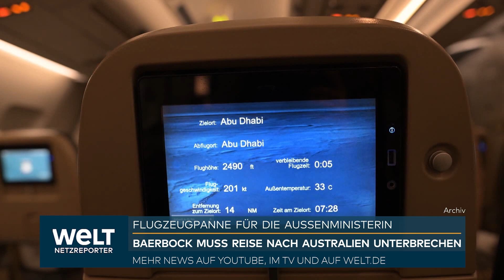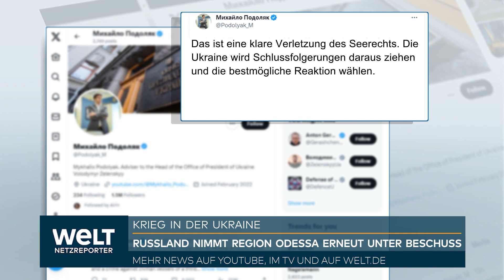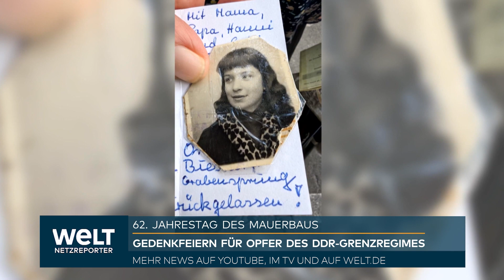WIEDER REGIERUNGSFLIEGER KAPUTT: Baerbock auf Reise nach Australien ausgebremst | WELT News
Außenministerin Annalena Baerbock ist erneut von der Panne eines Regierungsflugzeuges ausgebremst worden. Wegen eines technischen Defekts an den Startklappen konnte die Grünen-Politikerin ihren Flug zu einem einwöchigen Besuch in Australien, Neuseeland und Fidschi zunächst nicht fortsetzen. Im Laufe des Montags sollte geprüft werden, wie und wann die Anreise nach Australien weitergehen kann.

Nach einer Routine-Zwischenlandung zum Auftanken in Abu Dhabi in den Vereinigten Arabischen Emiraten startete der Airbus A340-300 der Flugbereitschaft der Bundeswehr am frühen Montagmorgen zwar wie geplant. Doch schon drei Minuten nach dem Abheben um 3.33 Ortszeit (1.33 MESZ) registrierte der Flugkapitän einen Defekt beim Einfahren der Startklappen. Nachdem die Crew in einem zweistündigen Flugmanöver über dem Wüstenemirat und dem Meer rund 80 Tonnen Kerosin aus der vollgetankten Maschine abgelassen hatte, landeten Baerbock und ihre Delegation um 5.33 Uhr Ortszeit sicher wieder in Abu Dhabi.

Der Flugkapitän hatte über den Bordlautsprecher über das Problem informiert. Ein Sprecher des Auswärtigen Amts erklärte später an Bord: «Wegen eines mechanischen Problems müssen wir aus Sicherheitsgründen nach Abu Dhabi zurückkehren.»

Startklappen defekt

Dass die Startklappen nicht wie nötig vollständig und synchron eingefahren werden konnten verhinderte, dass das Flugzeug die normale Reiseflughöhe und -geschwindigkeit erreichen konnte. Zudem erhöhte sich der Kerosinverbrauch. Das Flugzeug war für den knapp 14-stündigen Flug voll getankt und mit einem maximalen Startgewicht von 271 Tonnen in Abu Dhabi gestartet. Für die Landung musste es auf ein Gewicht von unter 190 Tonnen kommen.

Techniker prüfen weiteres Vorgehen mit Pannenflieger

Auf dem Flughafen von Abu Dhabi prüften mitgereiste Techniker, ob der Defekt mit Bordmitteln zu beheben ist, Ersatzteile beschafft werden müssen oder ob eine Ersatzmaschine von Köln/Bonn, dem Standort der Flugbereitschaft, zum Golf-Emirat geflogen werden muss. Denkbar war auch, dass die Ministerin mit einem kleinen Teil der Delegation einen Linienflug nimmt und der Rest der Mitreisenden mit einer Regierungsmaschine nachkommt. Am Rande der Reise hieß es, Linienflüge würden frühestens am Abend nach Australien starten.

Flugkapitän: Normale Landung - Verfahren im Simulator geübt

Nach der Landung begleitete die Flughafenfeuerwehr den Airbus. Der Flugkapitän sprach von einer normalen Landung, die für eine solche Situation im Simulator regelmäßig geübt werde. Er habe die Begleitung durch die Feuerwehr nicht beantragt. Der Kapitän sagte auch, er sei seit 35 Jahren Pilot und seit 30 Jahren bei der Flugbereitschaft. Ein solcher Fehler sei in der ganzen Zeit noch nicht aufgetreten. Demnach war eine der beiden hinteren Landeklappen defekt.

Die Luftwaffe schrieb zu dem Vorfall auf der früher als Twitter bekannten Online-Plattform X: «Sicherheit geht vor! Unser A340 musste diese Nacht nach dem Start in Abu Dhabi aus Sicherheitsgründen wieder dorthin zurückkehren.» Man arbeite mit Hochdruck daran, die Weiterreise zu ermöglichen.

Muss Baerbock Reiseplanung ändern?

Baerbock selbst wollte sich zunächst nicht öffentlich zu dem Vorfall äußern. Ursprünglich wollte die Ministerin am Montagabend gegen 22.30 Uhr Ortszeit (14.25 MESZ) in der australischen Hauptstadt Canberra landen. Am Dienstagvormittag Ortszeit sollte das offizielle Programm mit der Rückgabe von Kulturgütern aus der Kolonialzeit an das indigene Volk der Kaurna in Australien beginnen. Die Objekte des Grassi Museums in Leipzig - ein Holzschwert, ein Speer, ein Fischnetz und eine Keule - haben sakralen, kulturellen und identitätsstiftenden Wert für das Kaurna-Volk.

Unklar blieb zunächst auch, welche Änderungen es an dem bis Samstag geplanten Reiseprogramm geben würde. Baerbock wollte nach Australien auch Neuseeland und Fidschi besuchen.